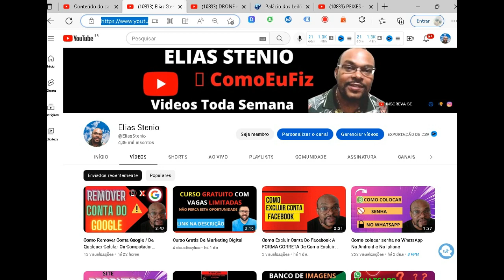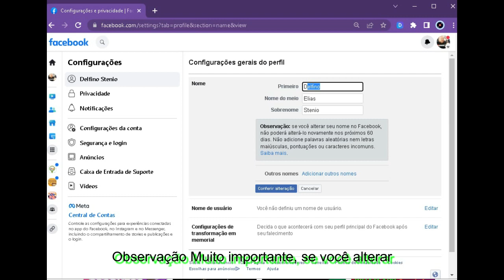Como Mudar O Nome No Facebook - Esta é A Forma Correta